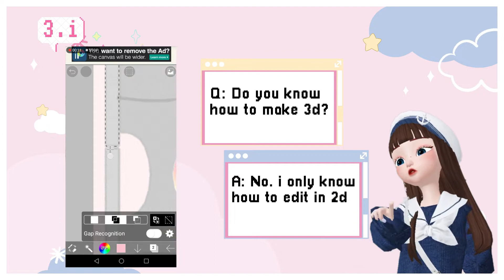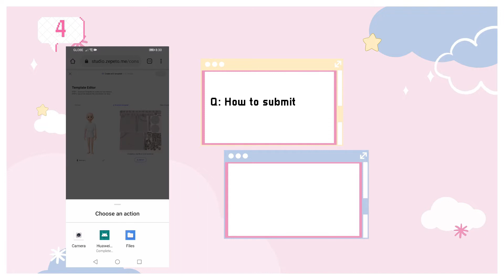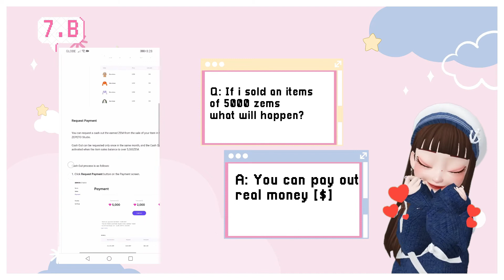Zepeto Studio Guide: Frequently Asked Questions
EXTRA DETAILS BELOW PLEASE READ:
Q3: I’m not a pro In 3d as I’ve never done it before but correct me if im wrong~
-3d Creator is Lenge. I did not do any collab to her but she’s one of the most known 3d creator in Zepeto so I’ve put here as an example.
Q5: If someone knows, please comment down :)
Q7.A: You can read more details in “Payment” [Zepeto Studio]
Q7.B&C: Read more details in Guides then go to Getting Paid [Zepeto Studio]

➥ I’ve tried to put the most frequently ask questions I got here on my channel~  I got overwhelmed with all of the questions that has the same answer~ I would like to make a Part 2 so put out some questions in the comments that wasn’t included! I’ll try my best to post it next month [year hehe]

NOTE: YOU CAN SHARE BUT NOT ALLOWED TO CROP/REPOST EVEN WITH CREDIT